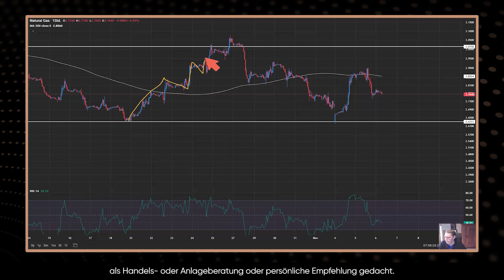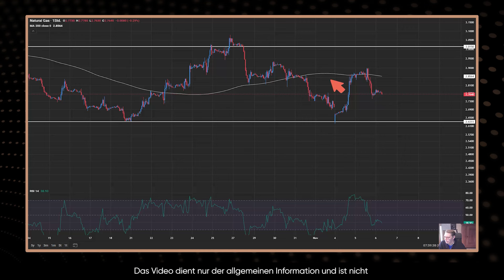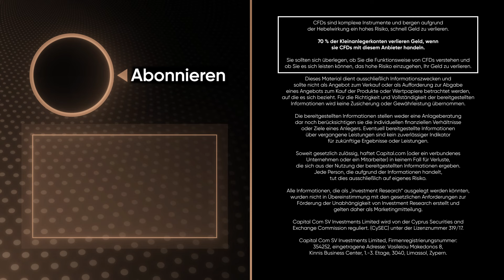🚨🚨Das könnte den Erdgaspreis halbieren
Die europäischen Erdgas-Preise stürzten am Donnerstag heftig ab. Von einem Jahreshoch von mehr als 43 Euro pro Megawattstunde ging es steil um 13 Prozent auf rund 38 Euro nach unten. Grund für den vorausgegangen Anstieg waren die befürchteten Versorgungsrisiken aufgrund der Spannungen im Nahen Osten.

Dieser Preistreiber scheint aus Sicht der Märkte nun nicht mehr so akut zu sein, nachdem israelische Angriffe wichtige Öl- und Nuklearstandorte im Iran umgangen hatten. Aus demselben Grund fielen diese Woche auch die Rohölpreise, da der Markt auch hier mit schwerwiegenderen Störungen gerechnet hatte.

Capital Com SV Investments Limited, Firmenregisternummer: 354252. Registrierte Adresse: Vasileiou Makedonos, 8, KINNIS BUSINESS CENTER, 1.-3. Etage 3040, Limassol, Zypern.